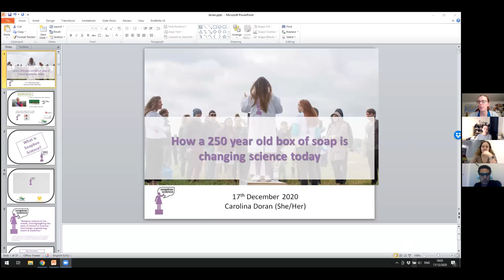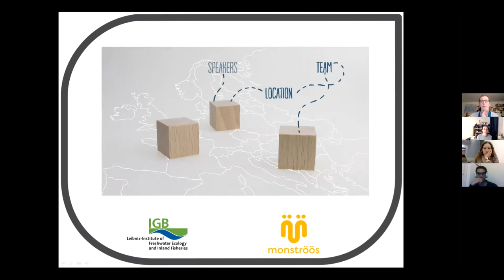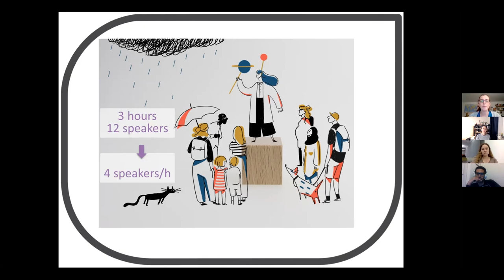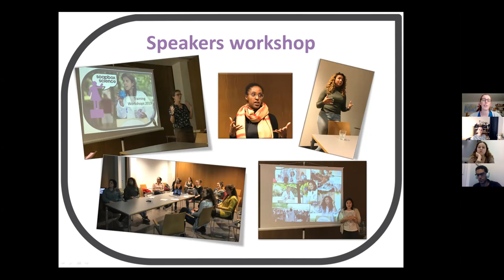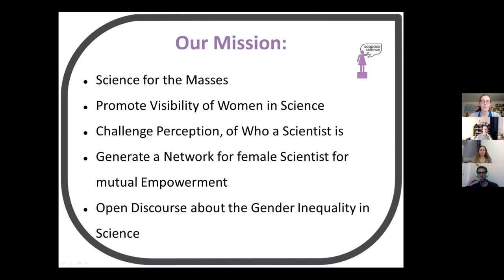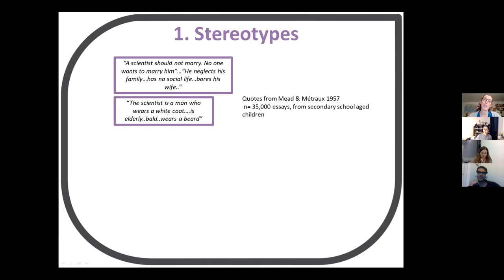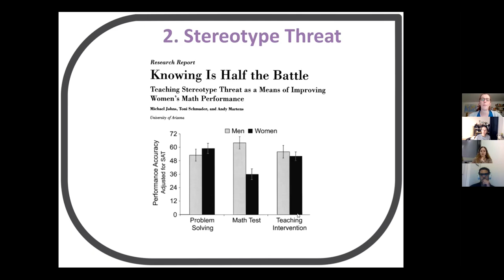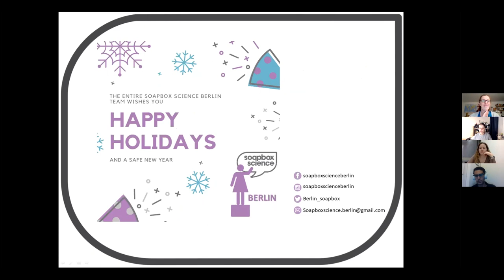SciComms without Borders #8: Soapbox Science about promoting women scientists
Presentation by Carolina Doran (Soapbox Science Berlin).
Soapbox Science was developed in London, inspired by the history of public free speech at Speakers Corner in Hyde Park. During Victorian times people would gather there to share their political views, often standing on a wooden crate originally used for the shipment of soap. Soapbox Science mimics that format by inviting women scientists to stand on a soapbox and talk about science. Speakers don't talk about being women in STEMM, they talk about their research. However, by being visible, accessible and engaging they become role models. The event is free of charge and is held in open public spaces to catch unintentional audiences.

𝗦𝗰𝗶𝗖𝗼𝗺𝗺𝘀 𝘄𝗶𝘁𝗵𝗼𝘂𝘁 𝗕𝗼𝗿𝗱𝗲𝗿𝘀
This is a recording of the event by SciComms without Borders - online community of science communicators and science enthusiasts.